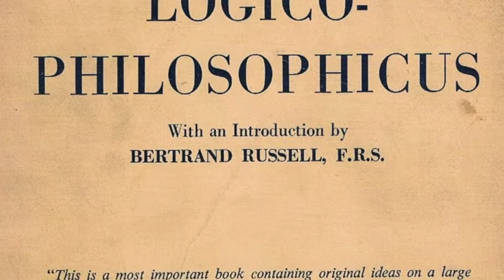Ludwig Wittgenstein - Biografía escrita por Ray Monk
Probablemente sea esta LA Biografía de Ludwig Wittgenstein, aun cuando en honor a la mas estricta verdad, existan otros esfuerzos por relatar divesos episodios de su vida, y además también, libros que para trabajar su obra también la procuran describir cronológicamente.
Escrita en 1990 por Ray Monk, es un buen ejemplo tanto del género de Biografía como de una forma pedagógica de presentar la vida y obra de un sujeto polémico y complicado como fue Ludwig Wittgenstein. Desde estas páginas, y producto de un arqueo esmerado tanto de los trabajos escritos por el filósofo, como por quienes le influenciaron, emerge con mas claridad la atormentada figura que marcaría al resto del Siglo XX con su obra e ideas. Aun hoy día materia de discusión a muchos niveles, Wittgenstein probablemente sea el único pensador que ha producido dos sistemas filosóficos en vida, hecho que no ha dejado a ninguna crítica indiferente y le ha ganado legiones de admiradores y detractores.
Hijo de una de las familias mas ricas de aquel Imperio Austrohúngaro que se disolvió con la primera guerra mundial, dispuso pronto al heredarla de toda su fortuna, quedándose practicamente con nada. Pensador profundo y sistemático, fue al mismo tiempo que escribía un texto de filosofía, soldado amplamente condecorado y ascendido por su valor en la primera guerra mundial. Tiempo después, las leyes raciales de Nüremberg (1935) le revivieron un pasado de ancestros judíos asimilados al protestantismo alemán, y se nacionalizó inglés, condición en la que murió luego de una larga enfermedad.
El Siglo XX dejó varias obras cumbre de la filosofía escritas por quienes se dedicaron a sistematizar ideas en varias subdisciplinas de ese campo de estudio. Esta es la biografía de uno de esos pensadores.